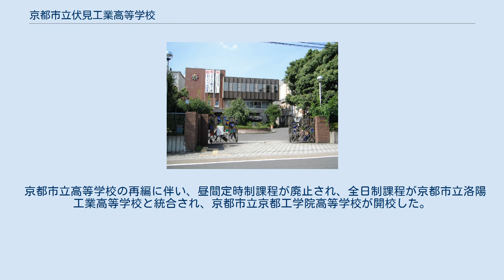京都市立伏見工業高等学校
京都市立伏見工業高等学校（きょうとしりつふしみこうぎょうこうとうがっこう）は、京都府京都市伏見区深草鈴塚町に所在する京都市立の工業高等学校。
 1920年、京都市立工業学校の分教場として創立された。
1925年、京都市立第二工業学校として独立の学校となった後、学制改革や学校再編によって幾度かの校名変更を経て、1963年から現校名となる。
 全日制課程は2016年度より、京都市立工業学校を前身とする京都市立洛陽工業高等学校と統合され、京都市立京都工学院高等学校となったが、夜間定時制課程は対象外のため、統合が完了した2018年度以降も、夜間定時制単独校として従来の校名・校地で存続している。
 2021年度より、京都市立西京高等学校定時制と統合し、伏見工業高等学校の校地に京都奏和高等学校が開校する予定である。
 京阪電気鉄道京阪本線伏見稲荷駅より徒歩約6分 2011年9月10日、午前9時より同校グラウンドにてラグビー部の練習をしていた3年生男子部員（当時18歳）が走り込みをしていた正午頃に突然倒れ、痙攣などを起こした。
病院に搬送されたが、約3時間後に死亡。
 京都市立高等学校の再編に伴い、昼間定時制課程が廃止され、全日制課程が京都市立洛陽工業高等学校と統合され、京都市立京都工学院高等学校が開校した。